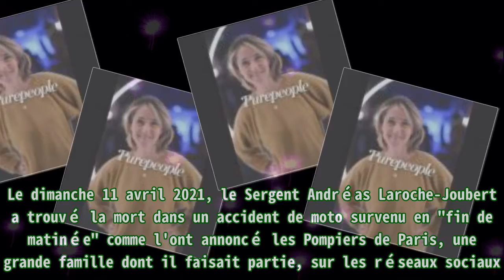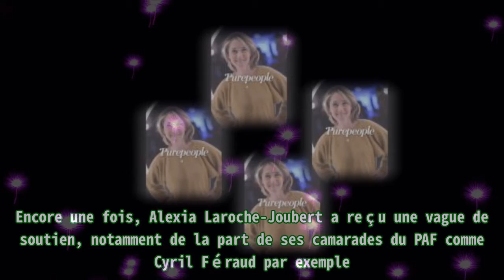Alexia Laroche-Joubert et la mort de son jeune frère : un souhait pour ses obsèques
,#tf1,#généreux,#alexia laroche-joubert .,#people france,#pompiers
Le dimanche 11 avril 2021, le Sergent Andréas Laroch